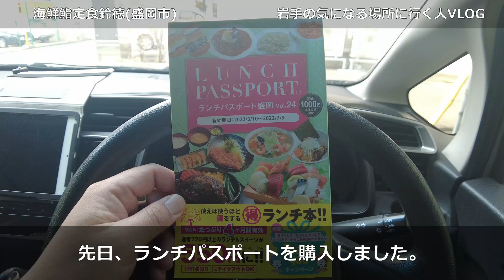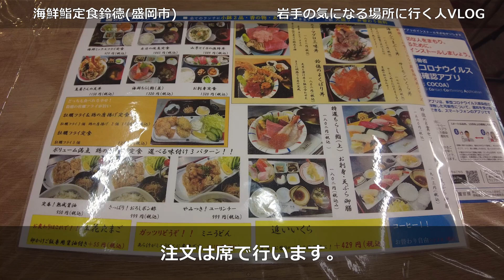【岩手グルメ】【定食】【盛岡市】盛岡劇場前の老舗“海鮮鮨定食鈴徳”ランチパス利用のお得なセットと不思議なお土産を食べに行く。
魚屋さんだけあってネタが新鮮で美味しかったです。しかも会計後にも不思議なお土産もいただきました。

あなたの“岩手の気になる場所”を教えてください。